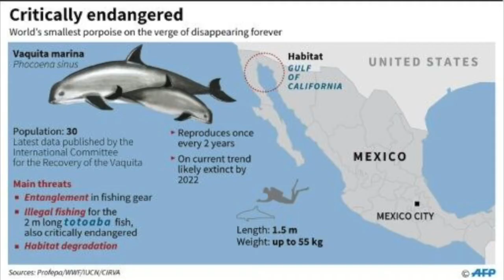La vaquita marina en peligro de extinción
►Fuente (Artículo open access):
Passive acoustic monitoring of the decline of Mexico's critically endangered vaquita

¡Sígueme!

*Tienda cerrada del 21 de julio al 5 de agosto.